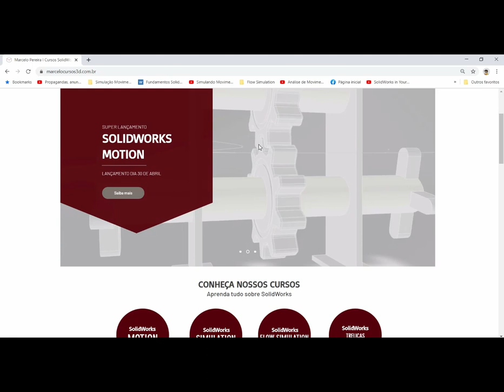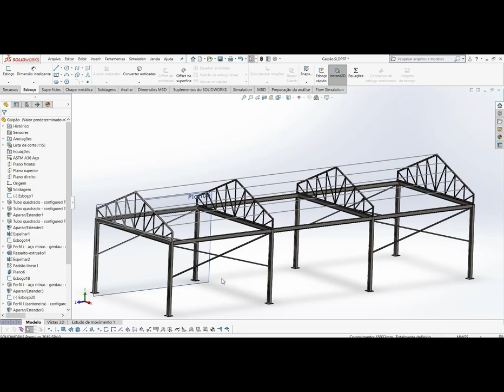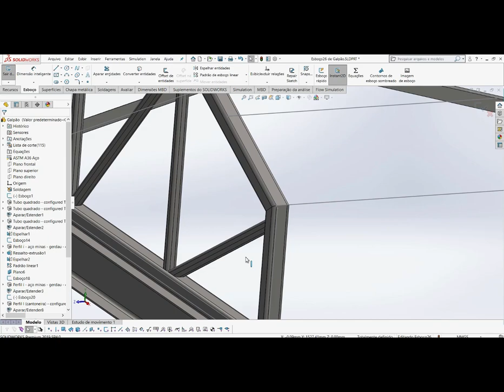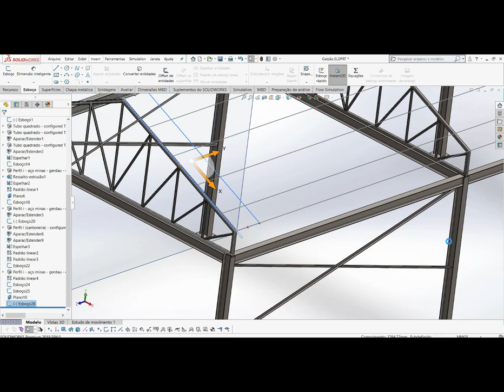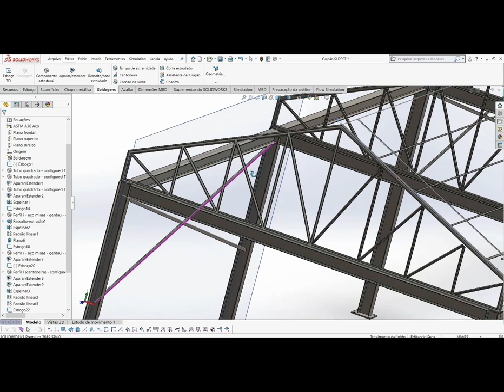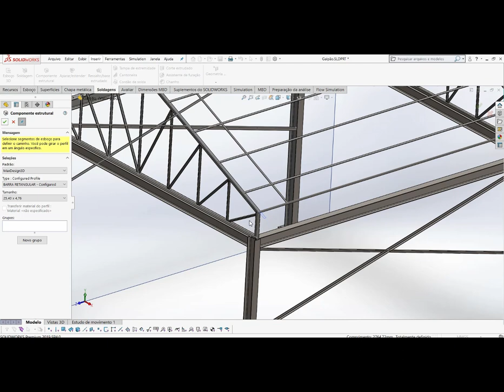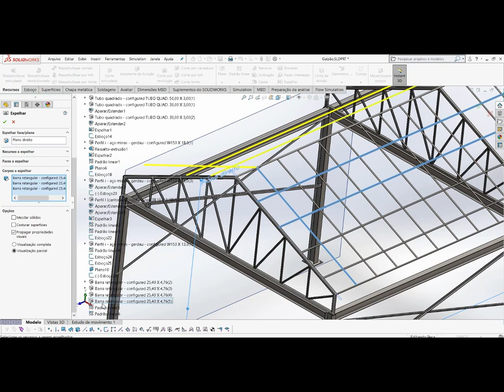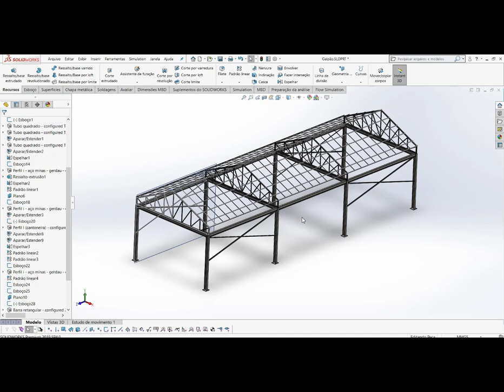Aula 372 - Aula 03 Construindo Galpão Metalico - Solidworks - Marcelo Pereira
Nos envie um e-mail com seu número de telefone para que possamos te adicionar!